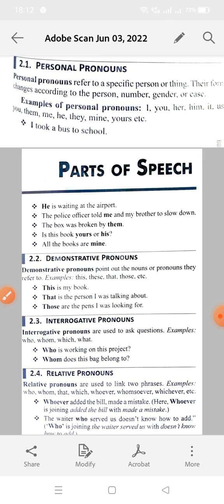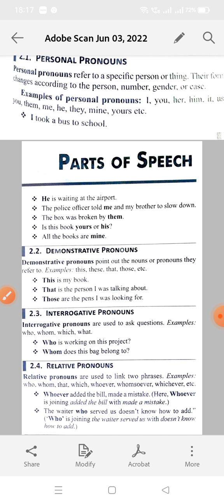navodayavidyalaya vidyagyan armyschool englishgrammar pronouns class5 class6 class4 english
Navodaya vidyalaya entrance exam preparation

English grammar Classes for Vidyagyan School 🏫🎒

English grammar Classes for Army school 🏫🎒

English grammar Classes for class 3,4,5,6

English grammar Classes for primary school